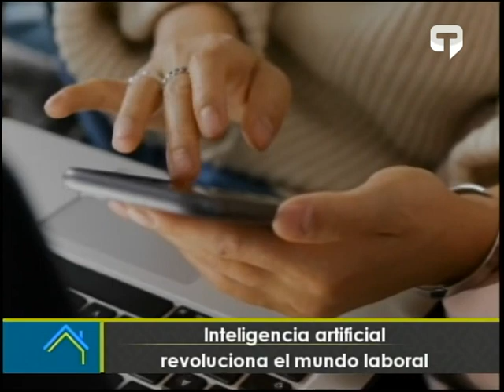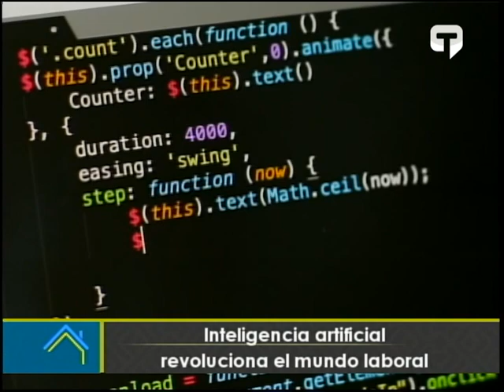Inteligencia artificial revoliciona el mundo laboral